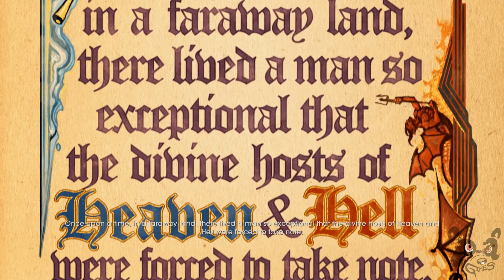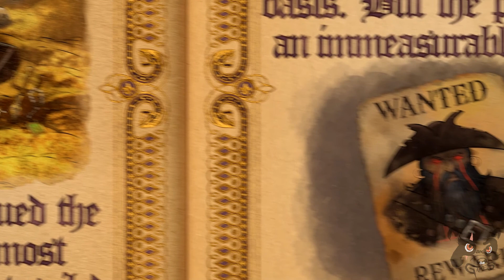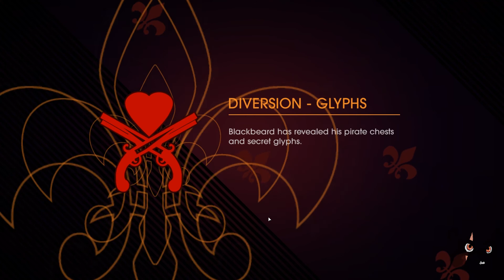SAINTS ROW GAT OUT OF HELL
Um DLC disfarçado de jogo completo, porém você não precisa do SR IV para jogar, pelo menos :)
Para quem gosta, um prato cheio!
4/5